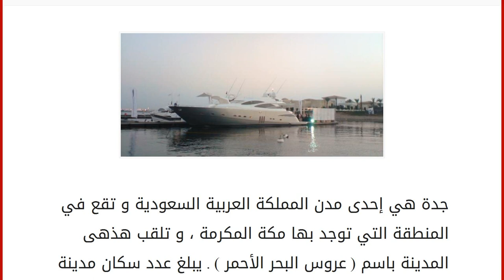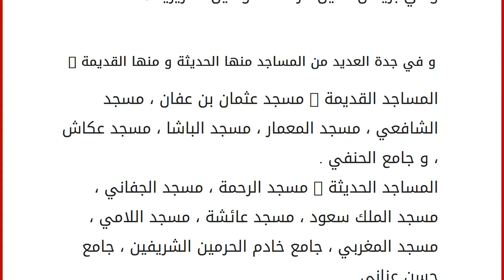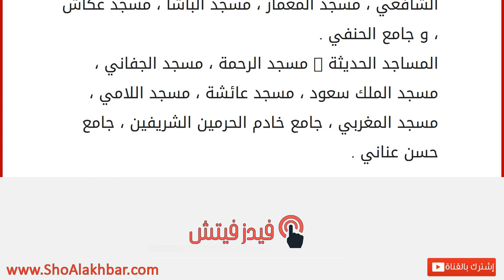لماذا سميت جدة بهذا الإسم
جدة هي إحدى مدن المملكة العربية السعودية و تقع في المنطقة التي توجد بها مكة المكرمة ، و تلقب هذهى المدينة باسم ( عروس البحر الأحمر ) . يبلغ عدد سكان مدينة جدة حوالي ( 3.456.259 ) نسمة ، و هي ثاني أكبر مدينة من المدن السعودية بعد العاصمة الرياض ، و تعد مدينة جدة العاصمة الإقتصادية و السياحية للمملكة ، و فيها أكبر ميناء بحري في منطقة البحر الأحمر ، و هي تعد المعبر الرئيسي للحجاج إلى بيت الله الحرام فهي تعد بوابة مكة ، و بها العديد من المشاريع الإقتصادية و تعد مركزاً للأعمال و مصدراً لإدخال المال و إنعاش الإقتصاد و كما يوجد بها العديد من البنوك العالمية . نشأت مدينة جدة قبل حوالي ( 3000 ) سنة ، يعود معنى تسميتها إلى قسمين : القسم الأول : من كلمة جَدَّة ( بفتح حرف الجيم ) أي الأم أو والدة الأب : و هي نسبة لأم البشر حواء كما يعر لدى سكان المنطقة ، حيث يقال أنَّها دفنت في هذه المنطقة و التي نزلت